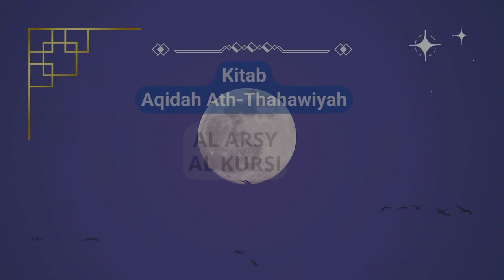KAJIAN AQIDAH ATH-THAHAWIYAH - ARSY dan KURSI | Ust Nur Khozin Lc., M.A.